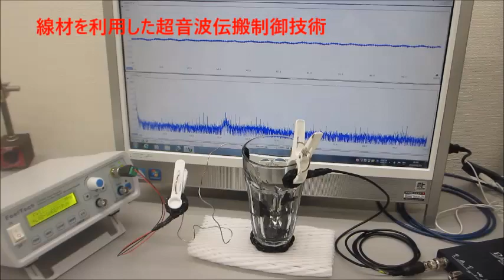超音波実験（メガヘルツの超音波発振制御プローブ）